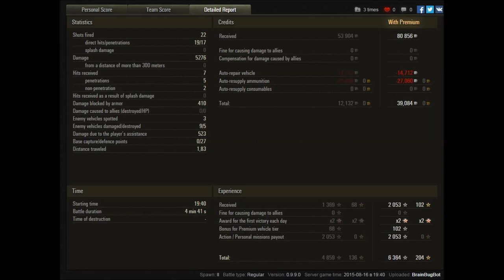World of Tanks Gameplay | "T 55A" der alte Wasserbüffel | #344 [ German / Deutsch ]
► Let's Play World of Tanks (WoT / Gameplay) auf German / Deutsch - Hier seht ihr ein Gameplay mit einigen Tipps und Tricks.

Es gibt schon wieder einen Panzer zu bestaunen der so noch nie bei mir auf dem Kanal vertreten war und dabei handelt es sich um den Tier 9 mittleren Panzer "T 55A". Dieser Panzer ist nur durch die Aufträge derzeit zu erspielen und was in ihm steckt seht ihr in diesem Video. Dabei gibt es unglaubliche Action, eine schnelle Runde und massig Schaden.